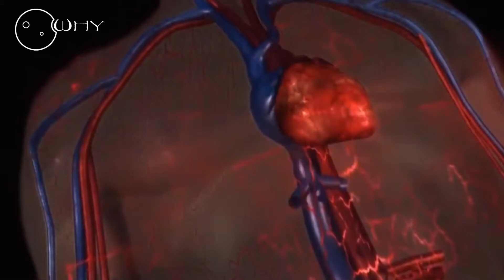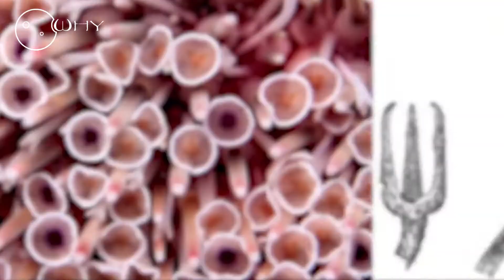WHY they are the most venomous creatures of the oceans?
Hello friends,

Many of us know about poisonous land animals. However, not everyone is familiar with the poisonous representatives of the aquatic world.

Welcome to WHY channel, enjoy watching!